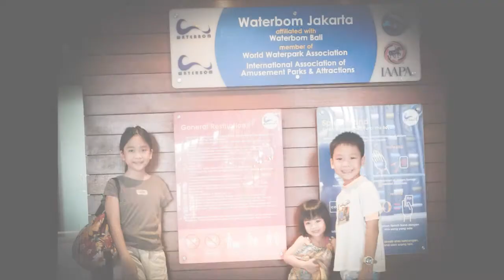Water Play Fun @ Waterbom Pantai Indah Kapuk, Jakarta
A quick video of our trip to Waterbom Pantai Indah Kapuk the other day.

The kids loved the place! And we did too! =D